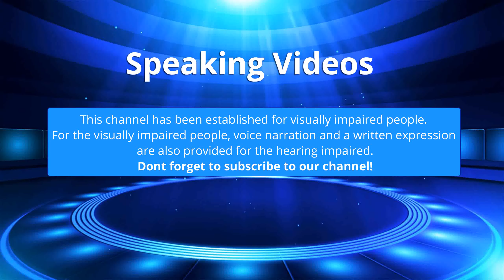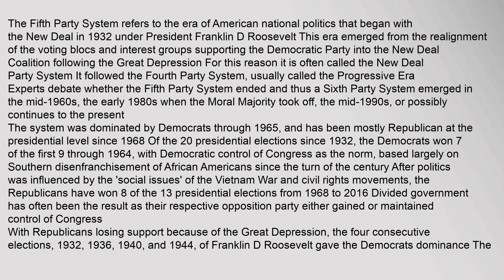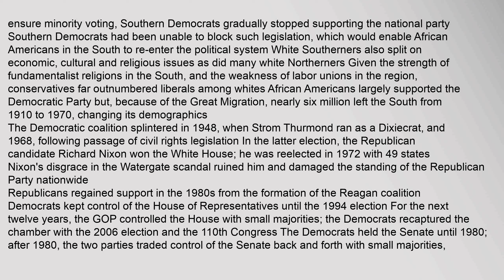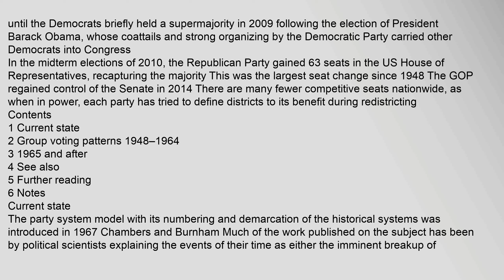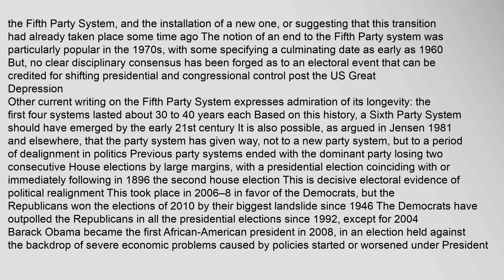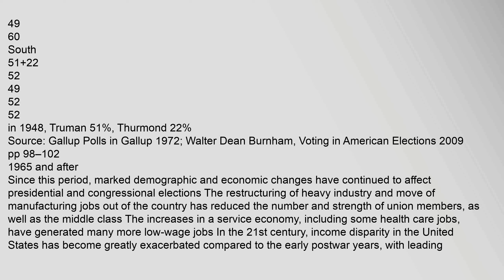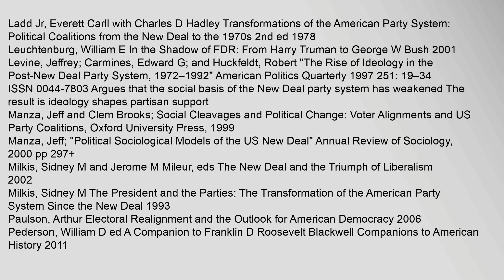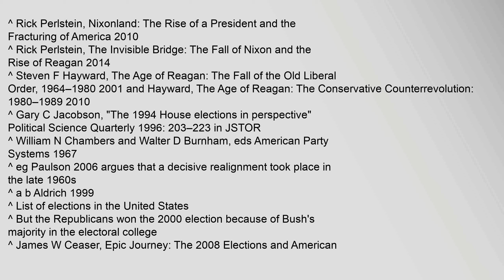Fifth Party System